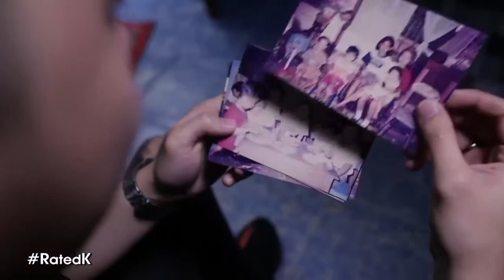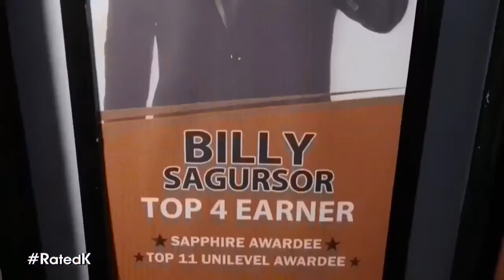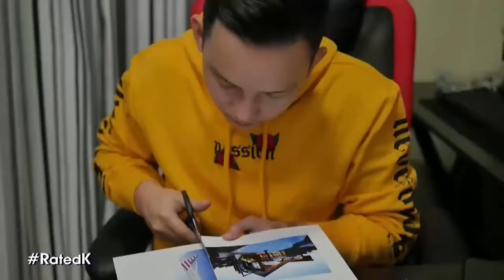Billy Sagursor on Rated K